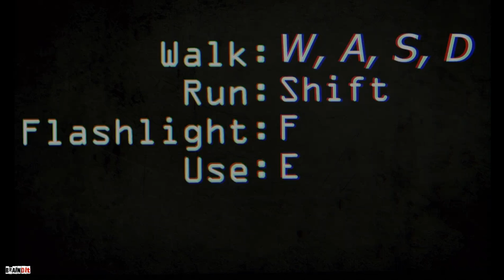Paranormal Beta 4.0 - Охотник за паранормальной фигней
Paranormal Beta 4.0 - Брейн пробует себя в роли охотника за паранормальной хренью в ужасном доме. МНОГО УЖАСА И КИРПИЧЕЙ В ВИДЕО! СЛАБОНЕРВНЫМ НЕ СМОТРЕТЬ!
Остался живой? Заходи в группу